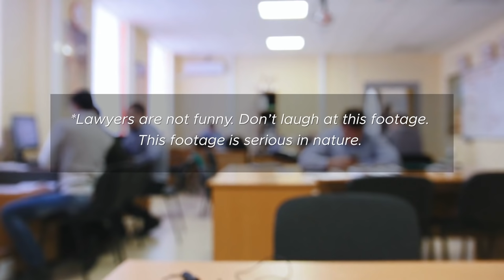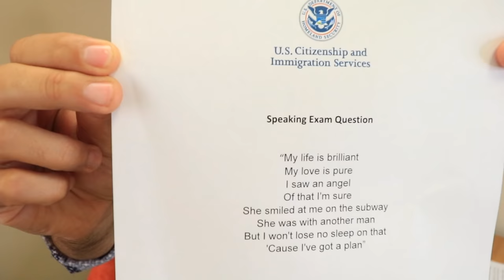N-400 Naturalization Interview and US Citizenship Exam - learn to "Pass"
How well prepared are you for your naturalization interview and the N-400 US Citizenship exam? Are you sure you would pass the naturalization exam? In this new sketch of the series (comic, all though, very serious) you'll find out how tough a USCIS officer can be with his questions, and what a hard time the interviewee can have. But more importantly, you'll find out, if you watch closely, how you can get the Officer to move on from a question you don't understand to one that you do.

Chapters:
00:00 Disclaimers
00:29 Oath
01:12 Start of Test
01:42 Let's do some reading
02:28 Reading some James Blunt
03:45 How much wood?
04:55 Writing portion
07:05 Transitioning into the multiple choice

CT Mailing Address:
51 Elm Street, Suite 408

NC Mailing Address:
555 S. Mangum St, Suite 100